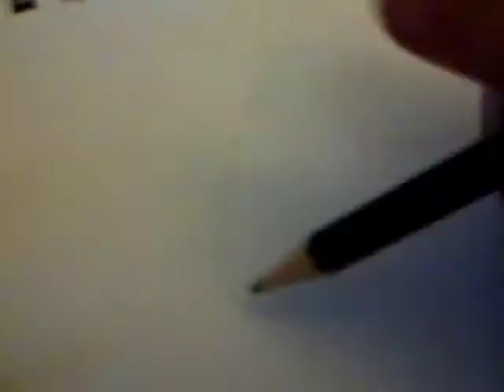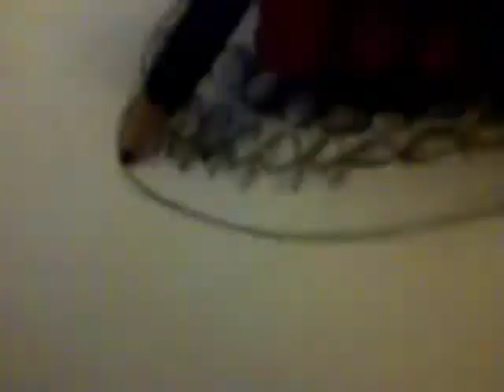Timelapse pencil Skull drawing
Here's the timelapse of my skull drawing I did recently,
in reality, this skull took approx. 45 minutes.

Song: Deep Focus - Heavy Metal (TGunn Remix)